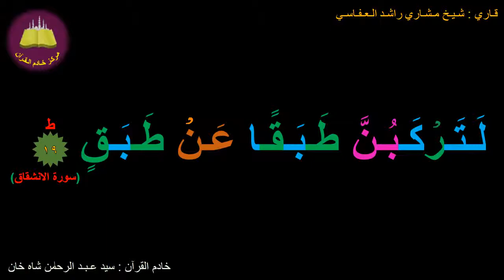Best option to Memorize 084-Surah Al-Inshiqaaq (19 of 25) (10-times repetition)